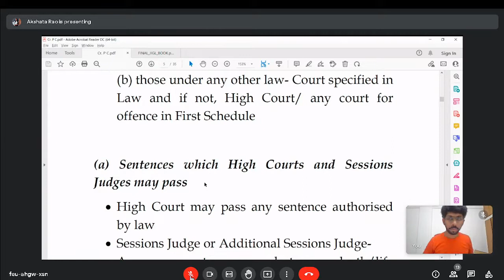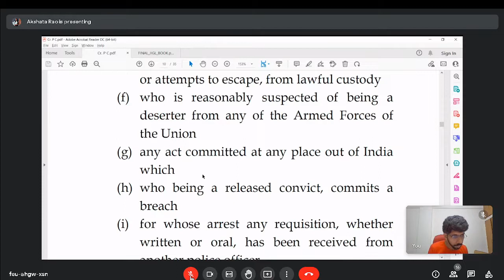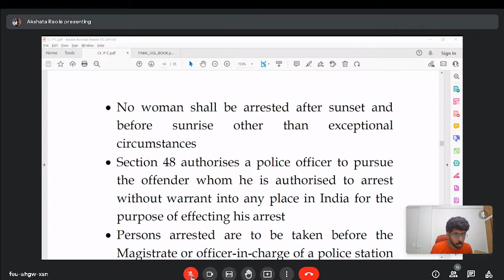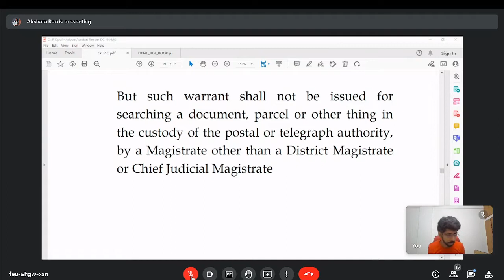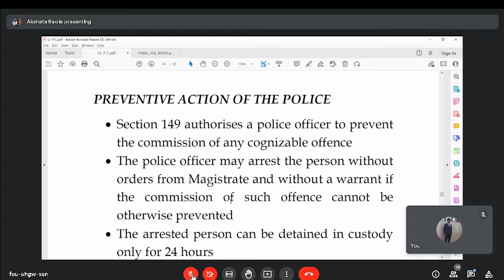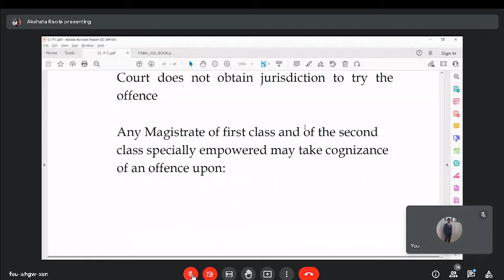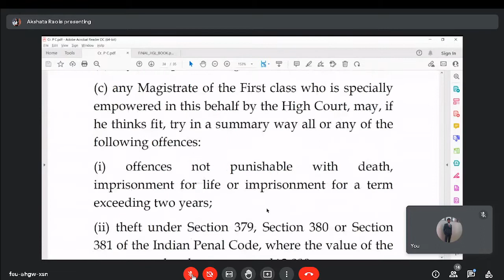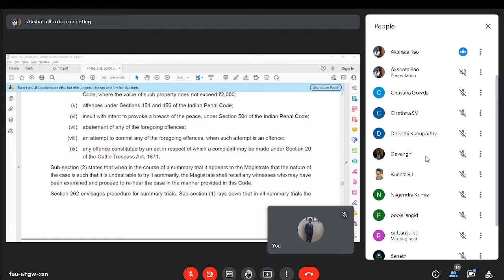JIGL 2022 10 12 16 36 57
Keep watching and keep enjoying and reliving the moments of joy through my vlogs.

We are open for product review and brand association.